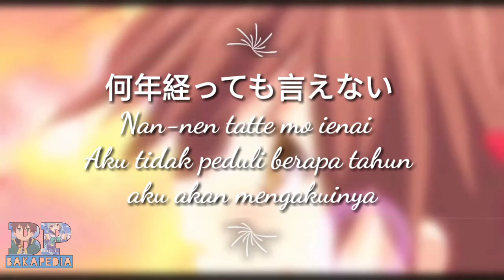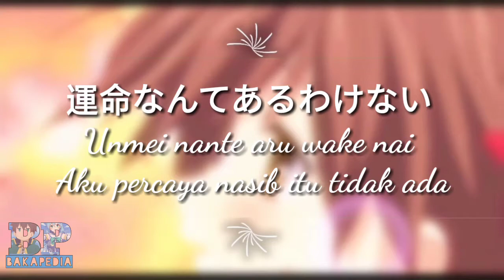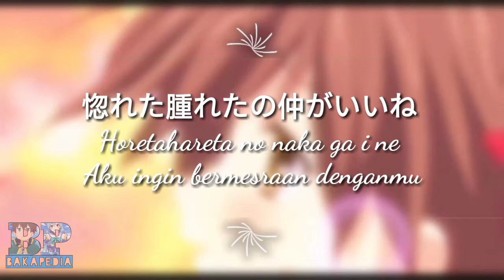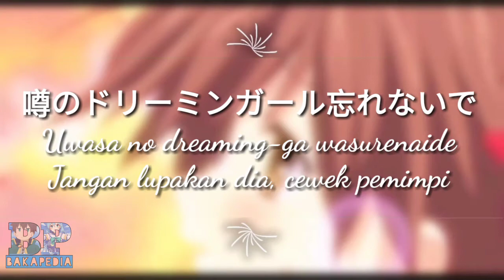Lagu jepang [サマータイムsummertime] "musim panas" by Cinamos x Evening cinema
Title サマータイム (Summertime)
Disetting oleh 原田夏樹 Natsuki Harada
recording,mixing engineer : kota nakao
mastering : ニンドリNindri(Couple)
voice : 鈴木まりこMariko Suzuki (cinnamons)、原田夏樹 Natsuki Harada (evening cinema)
Gitar listrik schecter syn : 原田夏樹  Natsuki Harada (evening cinema)
gitar : 青山慎司 Shinji Aoyama (cinnamons)
bass drum : あかねちんakanechin (cinnamons)
senar drum : eric (cinnamons)
Translate:
君の虜になってしまえばきっと
Kimi no toriko ni natte shimaeba kitto
Apabila Menjadi tawananmu, tentu saja…
この夏は充実するのもっと
Kono natsu wa jūjitsu suru no motto
..membuat musim panas ini menjadi lebih sempurna
もう戻れなくたって忘れないで
Motto mō modorenakutatte wasurenaide
Meski kita tidak dapat kembali ke masa lalu, aku takkan lupa
何年経っても言えない
Nan-nen tatte mo ienai
Aku tidak peduli berapa tahun aku akan mengakuinya
後悔したって構わない
kōkaishita tte kamawanai
Kalaupun aku menyesalinya, aku tak keberatan..
でも言葉はここまで 出てるの
Demo kotoba wa koko made deteru no
Tetapi sampai sekarang, aku tak dapat berkata
ねぇ サマータイム
nē Summertime
Hei, musim panas
海岸通りを歩きたい
Kaigantōri o arukitai
Aku ingin berjalan di sepanjang pinggir laut..
ドライブだってしてみたい
doraibu datte shite mitai
Aku ingin mencoba mengemudi juga
ただ視線を合わせてほしいの
Tada shisen o awasete hoshī no
Tapi kamu Melirikku saja sudah cukup
ねぇサマータイム
Nē Summertime
Hei, musim panas
夜明けまで海辺走って
Yoakemade umibe hashitte
Ingin berlari di sepanjang pantai sampai fajar..
潮騒に包まれたいね
Shiosai ni tsutsuma retai ne
ingin terhanyut dalam suara lautan
彼女の仕草が甘いね
Kanojo no shigusa ga amai ne
gerakannya benar-benar manis
Menjadi tawananmu, tentu saja…
噂のドリーミンガール忘れないで
Uwasa no dreaming-ga(girl) wasurenaide
Jangan lupakan dia, cewek pemimpi
でも気持ちを伝えてしまえば
Demo kimochi o tsutaete shimaeba
Tapi apabila aku menyatakan cinta padamu
いつか この夢は覚めてしまうだろうな
itsuka Kono yume wa samete shimaudarou na
Momori indah ini akan berakhir
青い影が揺れる街角
Aoi kage ga yureru machikado
Wajahku akan berubah, seperti putih pudar (malu)
占いなんて信じない
Uranai nante shinjinai
Aku tidak percaya peramal
運命なんてあるわけない
Unmei nante aru wake nai
Aku tidak percaya nasib (buruk)
ただ本当のことを知りたいの
Tada hontō no koto o shiritai no
aku hanya ingin tahu sejujurnya
Nē Summertime
Hei, musim panas
近づく距離にも 気づかない
Chikadzuku kyori ni mo kidzukanai
Aku tidak tahu apakah kita semakin dekat
胸の高鳴りごまかせない
Mune no takanari gomakasenai
tidak bisa lagi menyembunyikan hati yg berdebar ini
でも昔と変わらずニブいの
Demo mukashi to kawarazu nibuino
Tapi kamu tidak menyadarinya seperti biasa
Nē Summertime
Hei, musim panas
思い出は色褪せたって
Omoide wa iroase tatte
Walaupun memori kita memudar,
惚れた腫れたの仲がいいね
Horetahareta no naka ga ī ne
Aku ingin bermesraan denganmu
彼女の笑顔が憎いね
Kanojo no egao ga nikui ne
“senyummu sangat imut”
Uwasa no dreaming-ga wasurenaide
いつかこの夢は覚めてしまうだろうな
青い影が揺れる
Aoi kage ga yureru
Di sudut jalan.